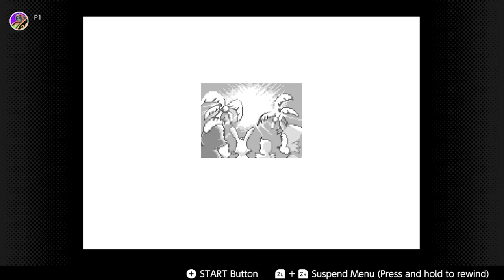Sonic The Hedgehog 2 longplay | Sega Genesis Nintendo Switch Online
Been anticipating this run for a while since I died many times, ending the run but this playthru is the one! Under an hour, hope you enjoy :)